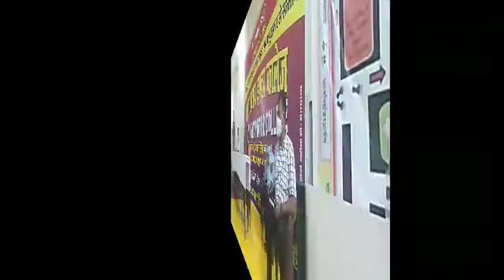त्योहारों को लेकर प्रशासन ने ली बैठक।